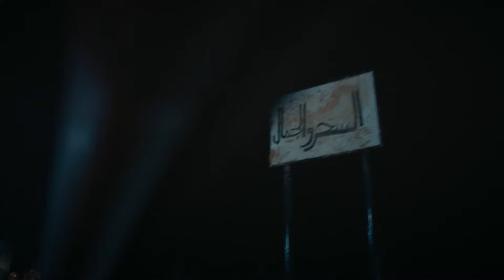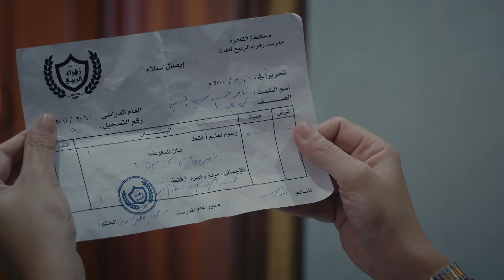حصريًا المسلسل التاريخي | الحشاشين الحلقة 13 | بطولة كريم عبدالعزيز - رمضان 2024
تدور الأحداث في إطار تاريخي، في القرن الحادي عشر، حول زعيم الحشاشين (حسن الصباح)، وقيادته للفرقة التي اشتهرت بتنفيذ عمليات اغتيالات دموية لشخصيات مرموقة في تلك المرحلة.
ﺇﺧﺮاﺝ: بيتر ميمي (مخرج)
ﺗﺄﻟﻴﻒ: عبدالرحيم كمال (مؤلف)
طاقم العمل: كريم عبدالعزيز  فتحي عبدالوهاب  ميرنا نور الدين  أحمد عيد  إسلام جمال  نيقولا معوض